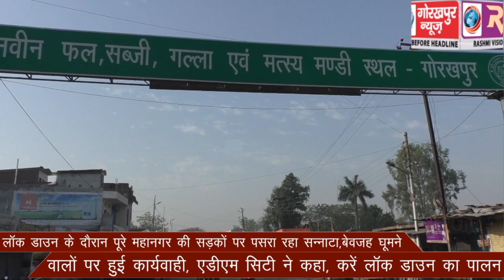बेवजह घूमने वालों पर हुई कार्यवाही, एडीएम सिटी ने कहा, करें लॉक डाउन का पालन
लॉक डाउन के दौरान पूरे महानगर की सड़कों पर पसरा रहा सन्नाटा,बेवजह घूमने वालों  पर हुई कार्यवाही, एडीएम सिटी ने कहा, करें लॉक डाउन का पालन।।